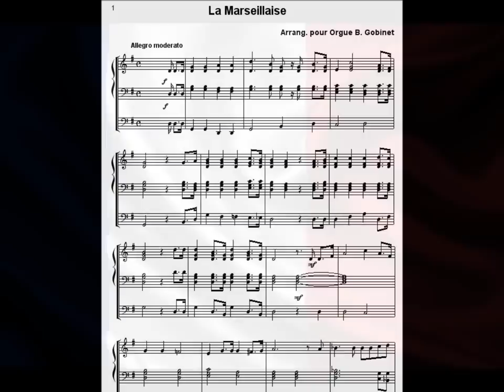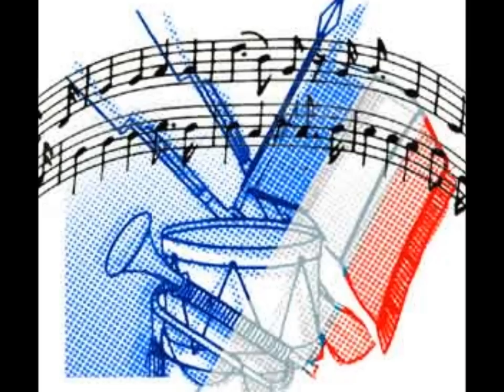CLAUDE BOLLING BIG BAND ● La Marseillaise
Este es un video especial dedicado a uno de los mejores dibujantes de mi país... JOSE LUIS POVO ...Un Tintinófilo de los pies a la cabeza .. que en estos días comienza una nueva andadura... Con este video deseo darle toda  la suerte del mundo..!! " La Marsellesa en versión de Claude Bolling "
Claude Bolling (nació un día como hoy  el 10 de abril de 1930), es un reconocido pianista francés, compositor, arreglista, y en algunas ocasiones, actor.
Nació en Cannes, estudió en el Conservatorio Nice, luego en París. Era un niño prodigio: a los 14 años ya tocaba jazz profesionalmente, con Lionel Hampton, Roy Eldridge y Kenny Clarke.
Lleva escritas obras para más de cien películas, la mayoría de ellas francesas, entre ellas, un documental sobre el Festival de Cine de Cannes, la película Borsalino (1970), y California Suite (1979).
Bolling ha trabajado  con músicos de distintos géneros, entre ellos Alexandre Lagoya, Pinchas Zukerman, Maurice André, y Yo-Yo Ma. También participó en tributos a Lionel Hampton, Duke Ellington, Stéphane Grappelli, Django Reinhardt, Oscar Peterson.

This is a special video dedicated to one of the best pens in my country ... JOSE LUIS POVO ... A Tintinófilo from head to toe .. that these days a new journey begins ... This video will give all the luck in the world .. !! "La Marseillaise version of Claude Bolling"
Claude Bolling (born this day on April 10, 1930) is a renowned French pianist, composer, arranger, and sometimes actor.
He was born in Cannes, studied at the Conservatory Nice, then in Paris. He was a child prodigy at age 14 he was playing jazz professionally, with Lionel Hampton, Roy Eldridge, and Kenny Clarke.
Bring written works for more than one hundred films, most of them French, including a documentary about the Cannes Film Festival, the film Borsalino (1970) and California Suite (1979).
Bolling has worked with musicians from different genres, including Alexandre Lagoya, Pinchas Zukerman, Maurice André, and Yo-Yo Ma. He also participated in tribute to Lionel Hampton, Duke Ellington, Stéphane Grappelli, Django Reinhardt, Oscar Peterson.